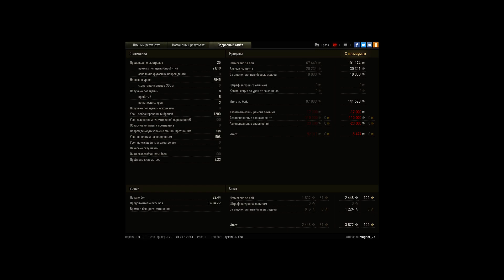конь продолжает тащить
приехал на 1 место и просто стрелял